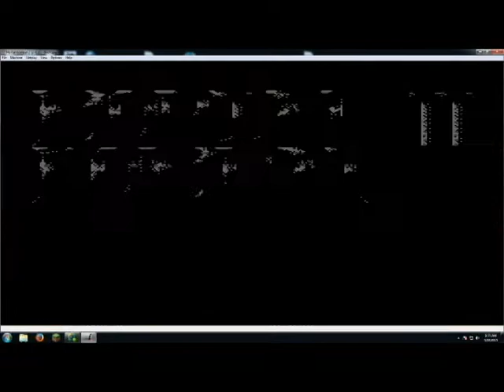Mortal Kombat II on 8-bit Nintendo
One of my favorite games for snes ported to the 8-bit nintendo. It's not too bad of a fighting game but you can't do a lot of the special moves or any fatalities.